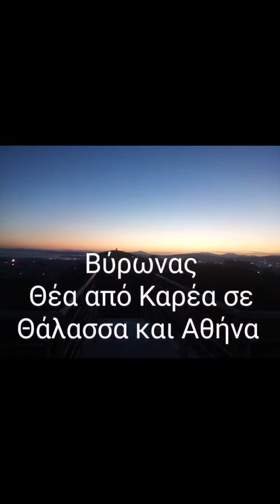ΒΥΡΩΝΑΣ θέα από Καρέα και πεζογεφυρα Κατεχακη